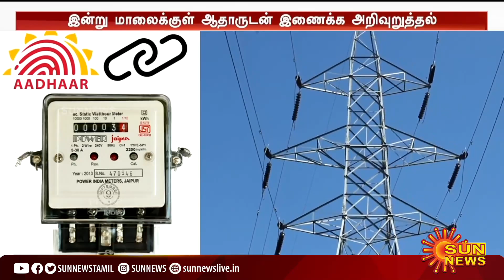Aadhaar-EB connection linking deadline | மின் இணைப்புடன் ஆதாரை இணைக்கலயா? இது உங்களுக்குத்தான்